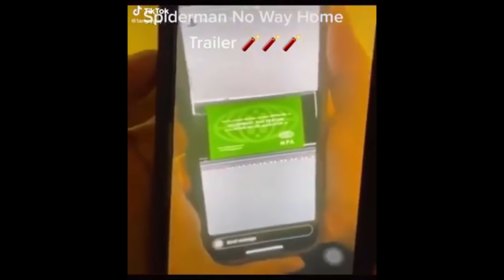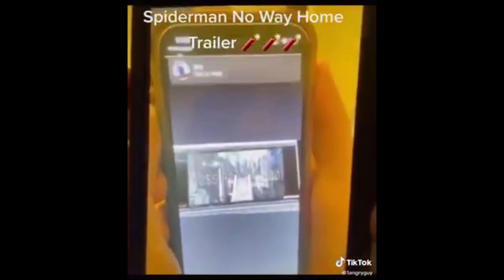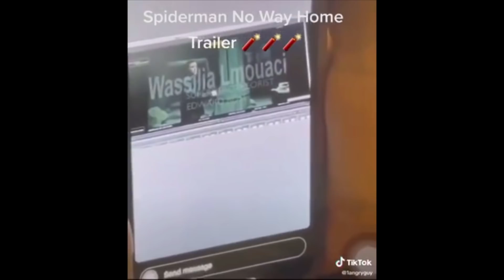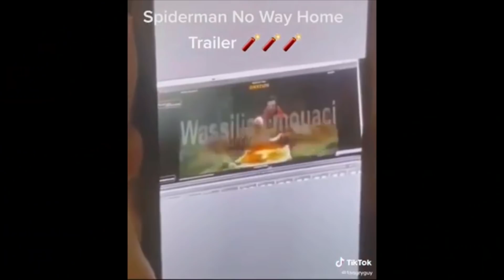'Spider-Man: No Way Home LEAKED Trailer FULL & Breakdown' Spider-Man: No Way Home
Unexpectedly, the trailer for Sony's 'Spider-Man: No Way Home' was leaked onto the internet not too long ago. Before this video gets taken down on copyright grounds, I highly suggest you all download it.

Thumbnail By: FSC Films

Outro: Music Produced By: Paryo - 'She Left'